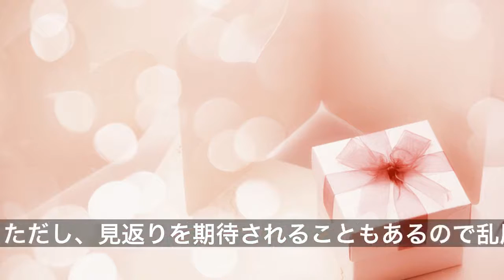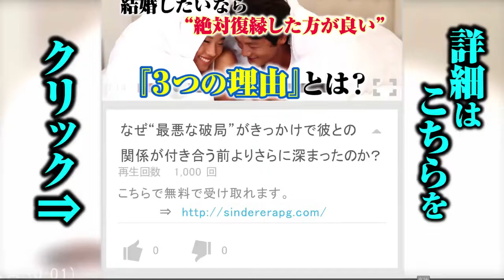②男性が年下の女性に惚れてしまう瞬間８パターン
学校や会社に憧れの先輩がいるけれど、どうやって接すれば良いかわからないという方もいらっしゃるのではないでしょうか。しかし、難攻不落に見える年上の男性も、上手に急所をつけば必ず落とせるはずです。そこで今回は「男性が年下の女性を好きになる瞬間」について、調査した結果をご紹介します。